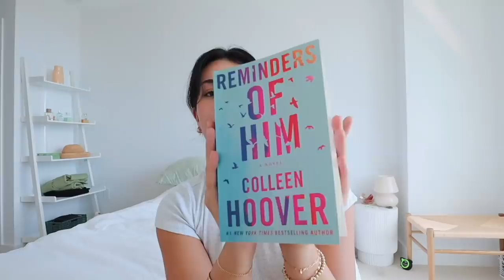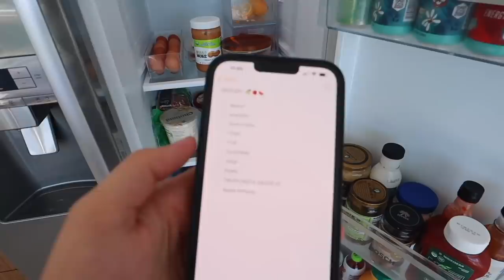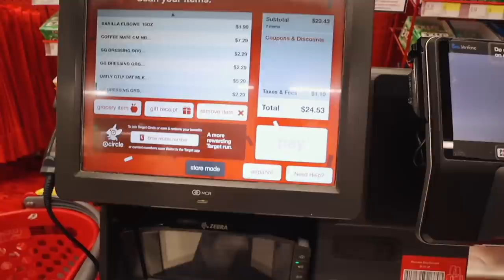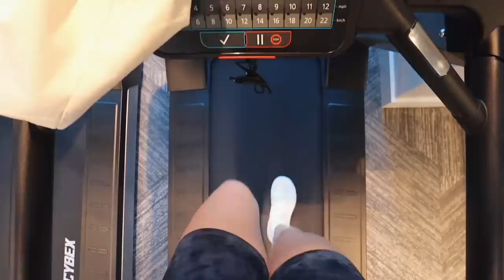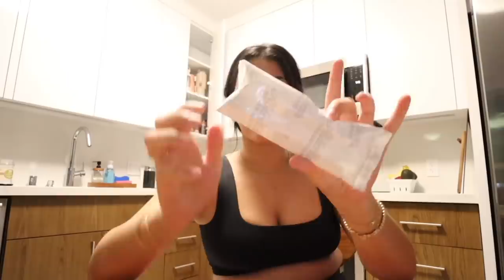a fun HAWAII week in my life *living alone*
a fun HAWAII week in my life *living alone* weekly vlog!! let me know if you like vlogs like this xoxo

✰ LINKS ✰